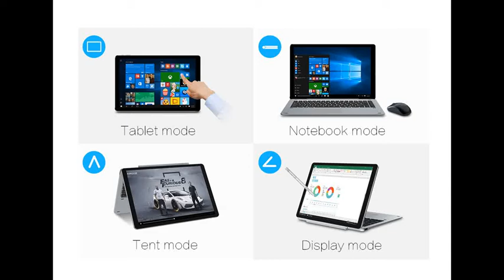Chuwi Hi13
Main Features:
Original Chuwi Hi13 Metal Rotation Keyboard with Magnetic Docking
- Magnetic docking interface design makes it convenient for you to connect the keyboard case to Tablet PC
- Ideal for typing, chatting and playing games